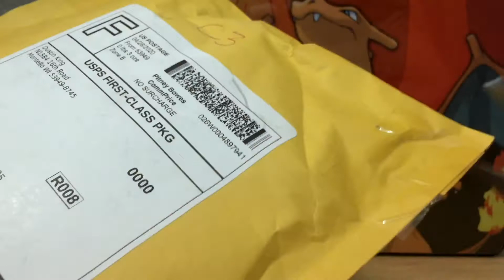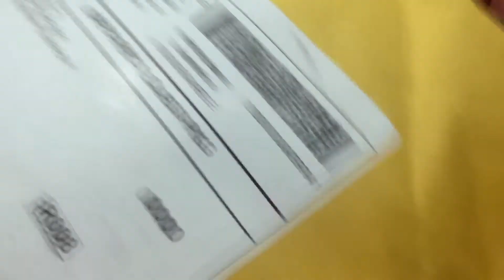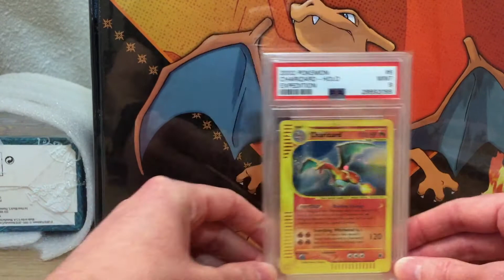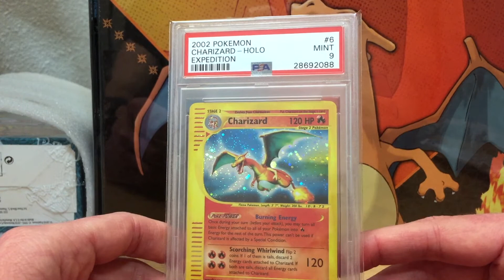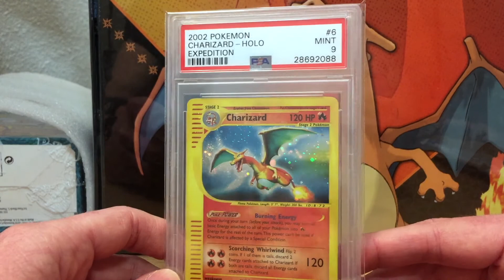Mail Day #2 - Best E-Series card from...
Hey everyone,

Bringing you guys my second mail day!  Scratched the biggest card off my collection list for...No spoilers!

Tell me, what is your next item on your collection goals?